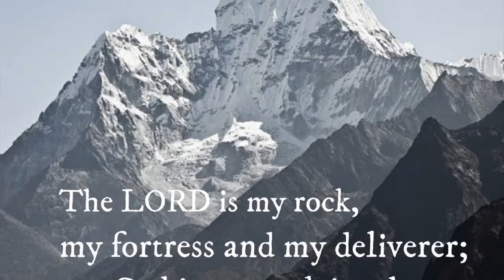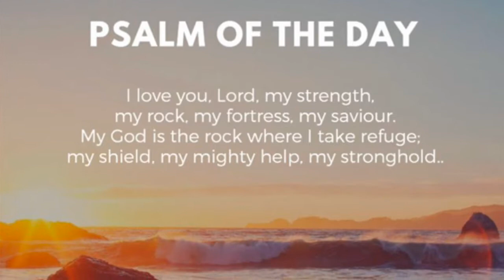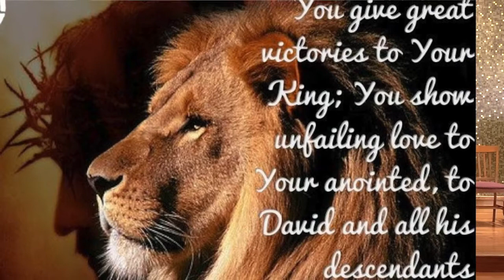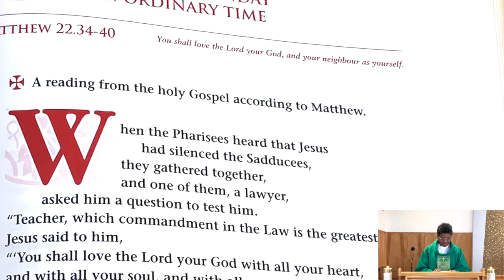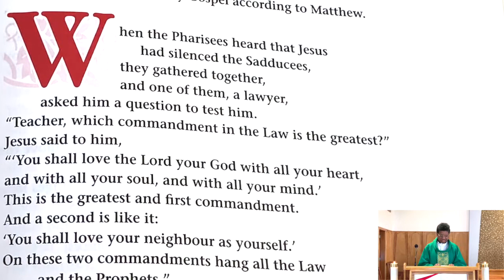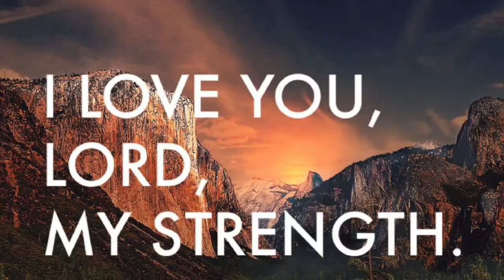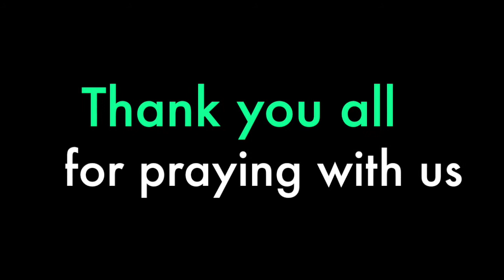30th Ordinary Sunday Mass on 25th Oct 2020 at St Andrew the Apostle Church, Sudbury, ON, Canada.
30th Ordinary Sunday Mass on 25th Oct 2020 at St Andrew the Apostle Church, Sudbury, ON, Canada.
Celebrant: Fr Denis Vaiz
Lector: Val Wright
Entrance tune: Fr Denis Vaiz
Singers:
Mass parts by Nisha Patricia
Psalm 18 by Anslem Julia
Alleluia and Amen by Daisy and Yensone
All for your (Offertory) by Vivian Valentim
I heard (Communion) by Nisha and Josephine
I have decided (Recessional) by Bernice
Orchestration: Fr Denis Vaiz